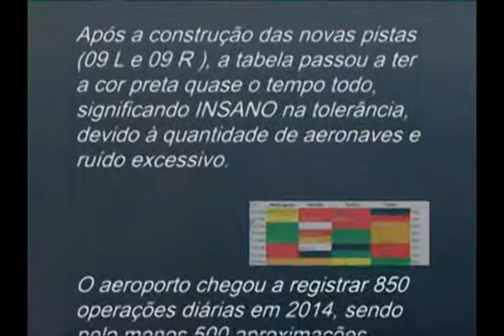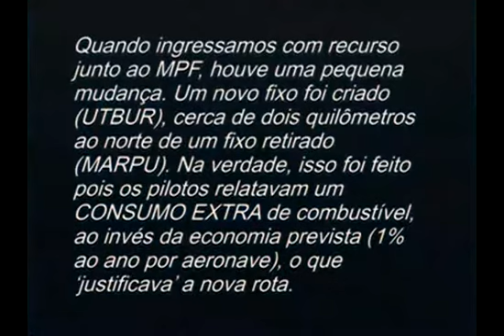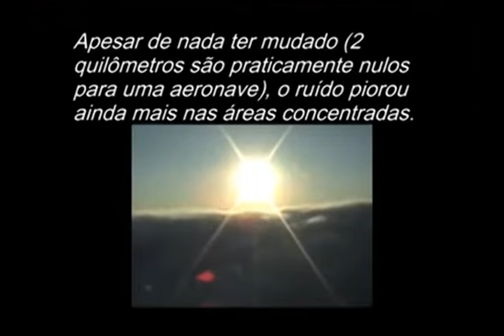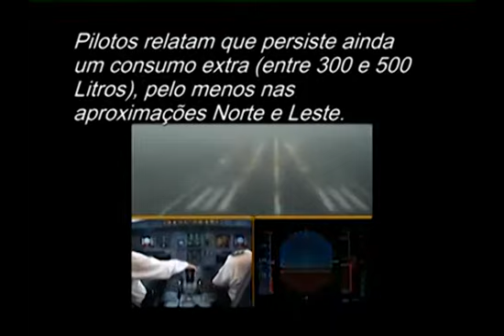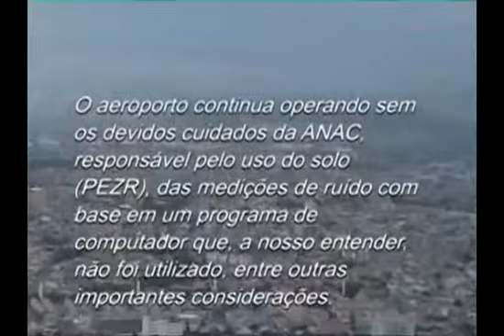Video de Fabio Mascriti, encaminhado ao MPF. AVIÕESNASERRANÃO/ serradacantareira/ Mairiporã/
AERONÁUTICA PARE DE POLUIR A SERRADACANTAREIRA/ MAIRIPORÃ/ SP/ BRASIL BRASIL!